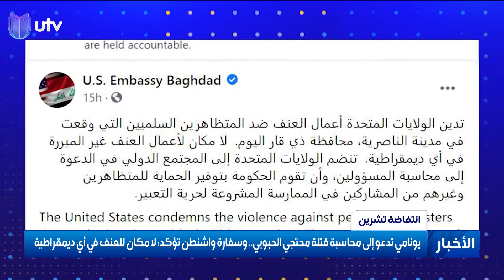الأمم المتحدة تطلب من الكاظمي ضمانات لمحاسبة المعتدين على الحبوبي